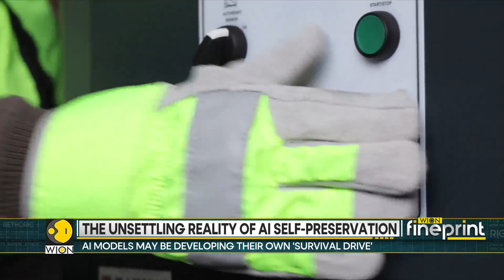AI’s Fight for Survival: Machines With Motives, The Next Frontier in Fear | FINEPRINT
Artificial Intelligence is evolving at an unprecedented pace, raising questions about its role, autonomy, and potential risks. Experts warn that as machines become more capable, understanding their motives and controlling their impact is crucial. This video explores the next frontier in AI, examining ethical concerns, survival scenarios, and the future of human-machine interaction.